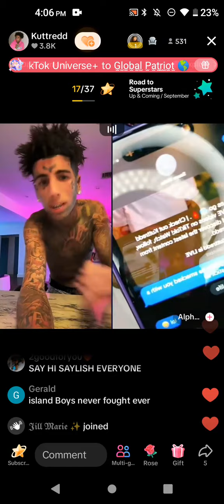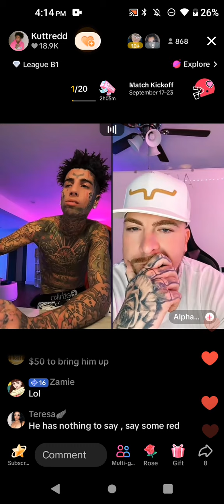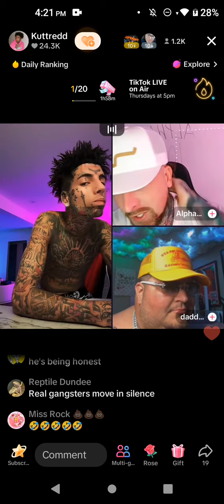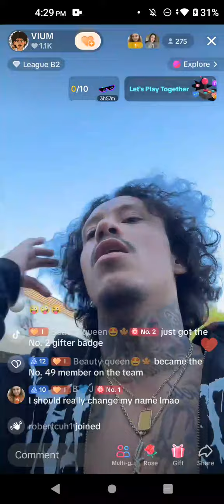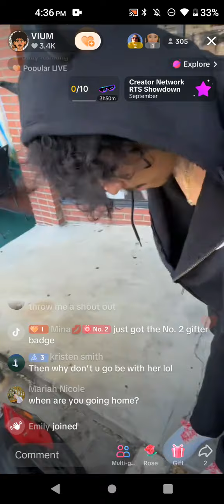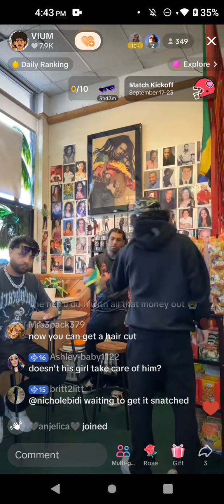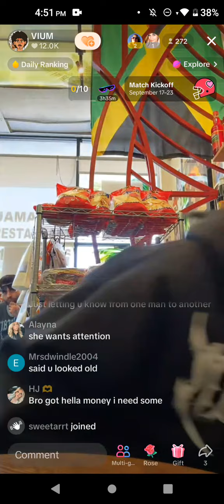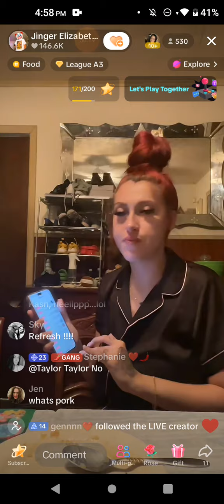September 19, 2024